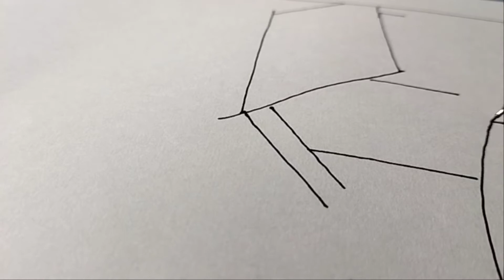step by step simple village drawing | kese karte hai | oil pastel କୁ ବ୍ୟବହାର କରି ଗାଆଁ ର ଚିତ୍ରାଙ୍କନ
ଏହି ଚିତ୍ରାଙ୍କନଟି  ଛୋଟ ଛୋଟ ପିଲାଙ୍କ ଉଦ୍ଦେଶ୍ଯରେ ପ୍ରସ୍ତୁତ କରାଯାଇଛି । ଏହି ଚିତ୍ର ପ୍ରସ୍ତୁତ କରିବା ପାଇଁ oil pastel colour ଏବଂ  ସାଧାରଣ  paper  ର ବ୍ୟବହାର କରାଯାଇଛି ।

I'm on Instagram as @anantseth_official. Install the app to follow my photos and videos.